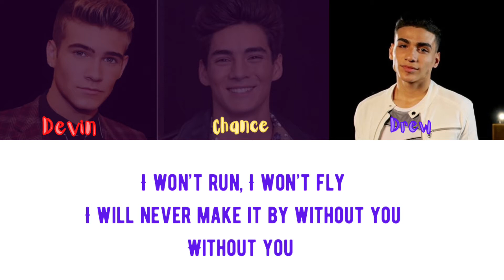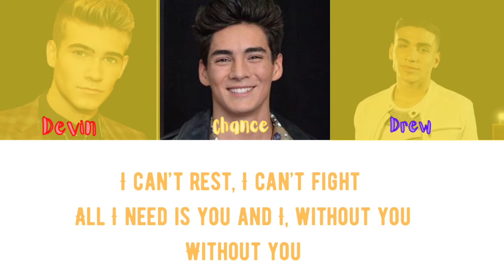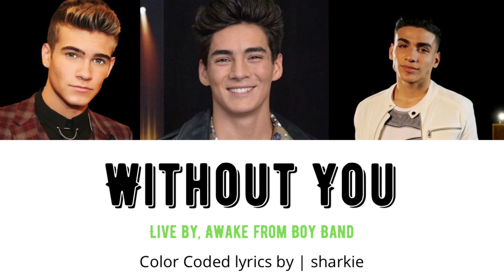Without You Live by Awake from Boy Band | Color Coded Lyrics